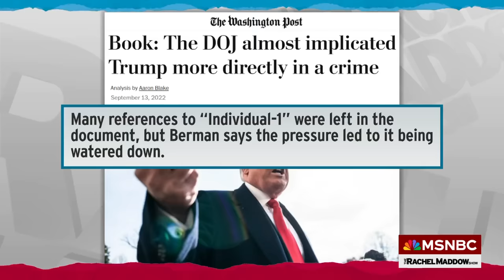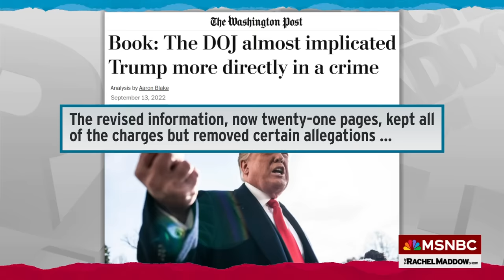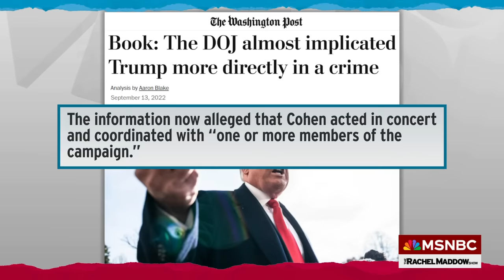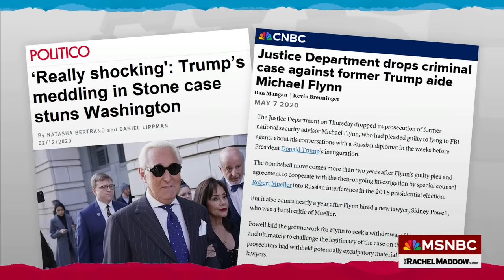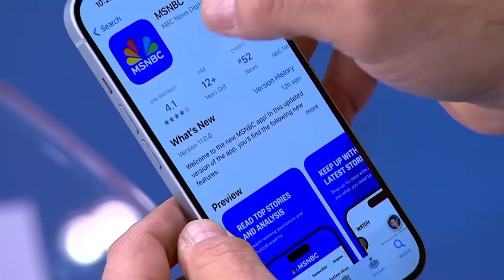The real DOJ corruption scandal at the heart of Trump's criminal trial in New York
Rachel Maddow looks at how corruption within the Department of Justice under Donald Trump served Trump's interests and allies and can still be seen in the structure of the New York criminal case against Trump.